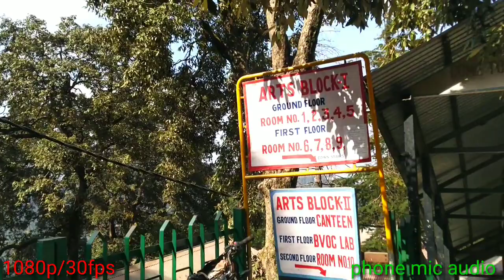Realme 7i Camera test|| Realme 7i full camera test in hindi 🔥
Realme 7i full camera test
Realme 7i camera test in hindi
Realme 7i full camera test in hindi
Realme 7i full camera review in hindi

Realme 7i comes with quard camera setup
64Mp primary camera
8Mp ultra wide camera
2mp depth sensor
2mp macro lens

Realme 7i have so many options
Slow motion
1080p/30fps video resolution
Night mode
No 4k mode
Timelapse shots
Pharanoma mode
Pro mode